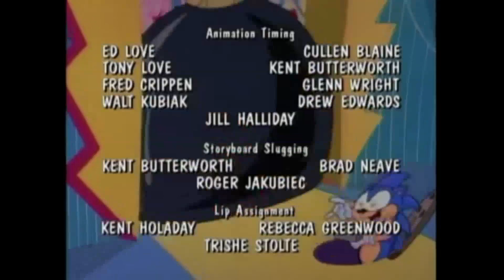Franklin's Fiscal Fiasco